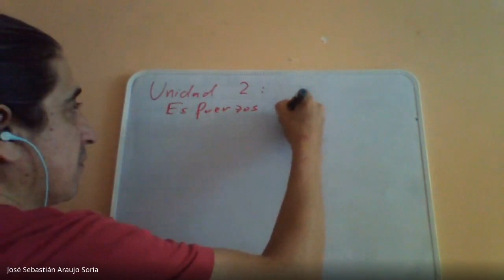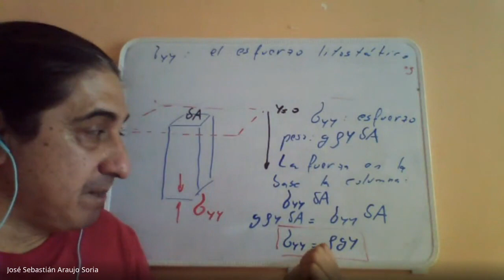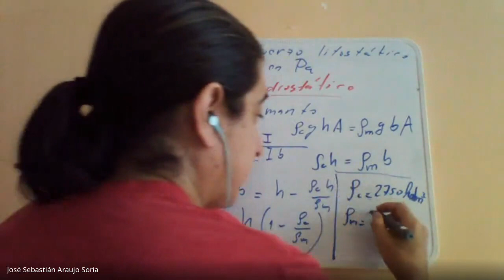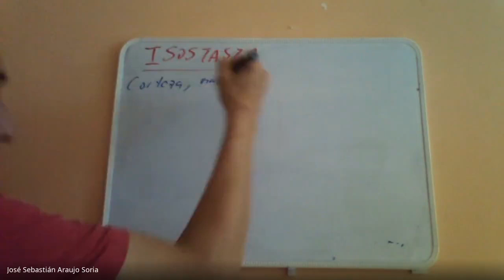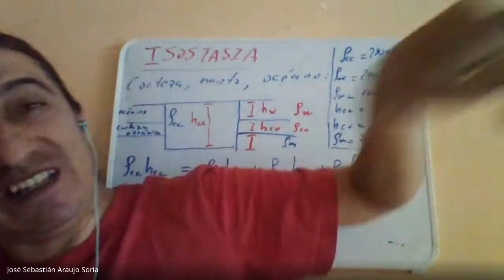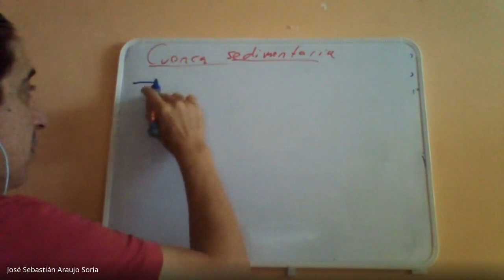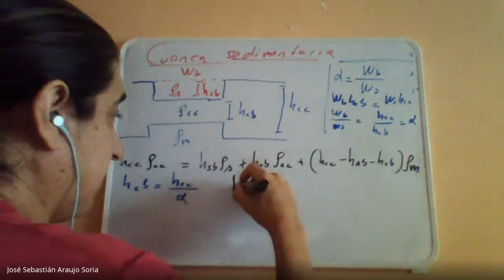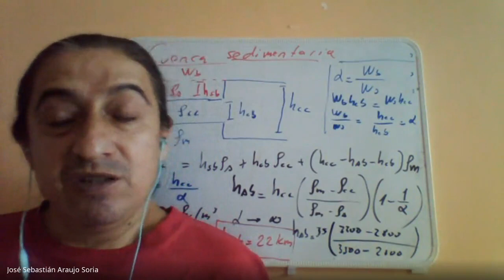Geodinámica:clase 4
Esfuerzo litostático, isostasia.